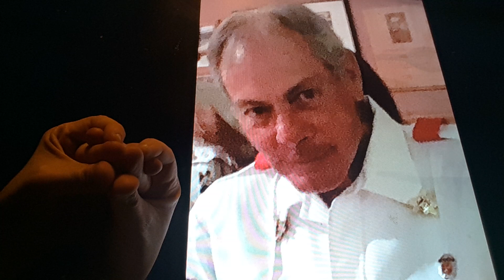Horacio the handsnake - Richard Michael "Rick" Springer